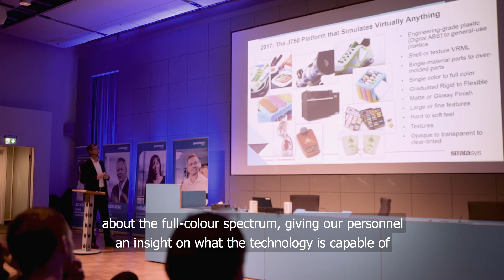PostNord introduces 3D Initiative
On February 15th, 2018, PostNord’s 3D Business Development project manager Tomas Lundström and CEO Ylva Eckborn introduced their 3D Initiative. Alongside Sony Mobile, Stratasys and 3YOURMIND, Lundström & Eckborn discussed cutting-edge technologies in the additive manufacturing industry with PostNord’s employees. 3YOURMIND captured some key moments of the event to share with the wider additive manufacturing industry.